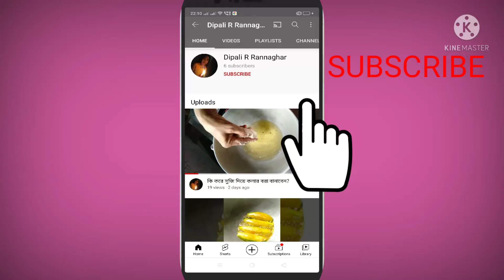বাড়ির টবের ব্রাহ্মী শাক , ভাজা কিভাবে করবেন, জানতে হলে ভিডিওটি দেখুন।ভালো লাগলে like ও share করুন